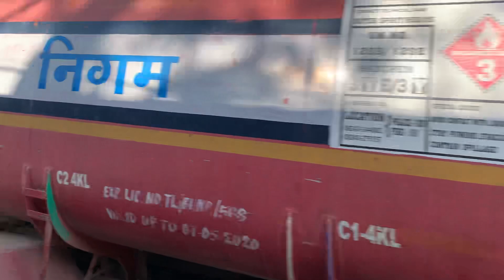Dharka to Kathmandu yetra